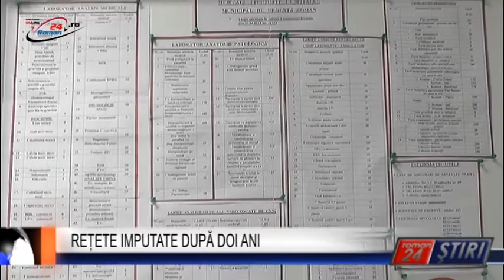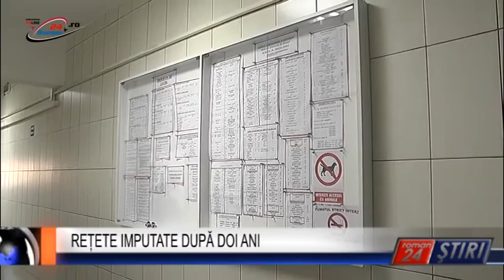REȚETE IMPUTATE DUPĂ DOI ANI